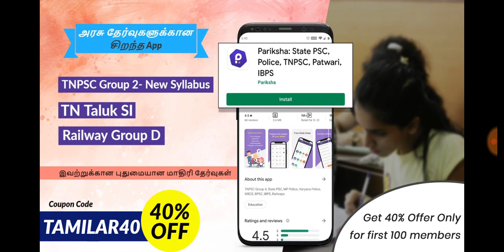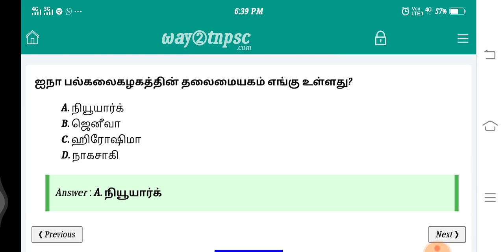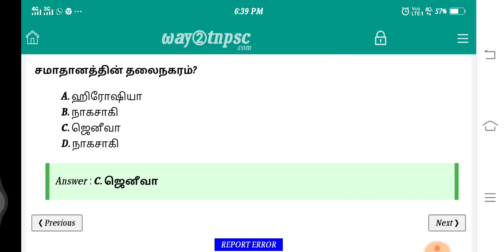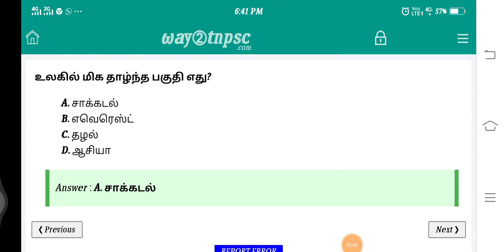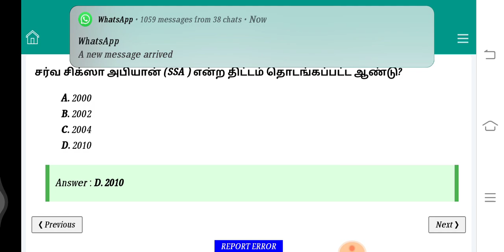TNUSRB TN TALUK SI/ TNPSC GROUP 2/ TNPSC GROUP 2A/ 10 IMPORTANT QUESTION ANSWER/ DAILY EXAM TAMIL/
நண்பர்களே இந்த பதிவில் எதாவது தவறு இருந்தால் தயவு செய்து மன்னித்து விடுங்கள் நண்பா 🙏 .

நண்பர்களே இந்த பதிவு உங்களுக்கு பிடித்திருந்தால் உங்கள் நண்பர்களுக்கும் கட்டாயம் இந்த பதிவை பகிருங்கள் 🌷🌷.